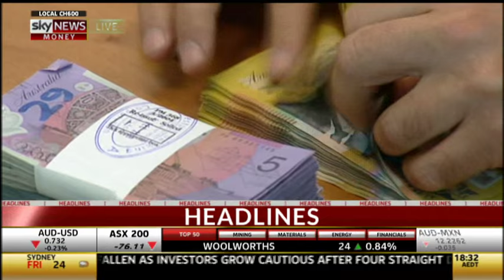Bow Tie Trader says the Aussie Dollar is overvalued.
Andrew Barnett chats with David Greene from AFEX about the overvalued Aussie Dollar